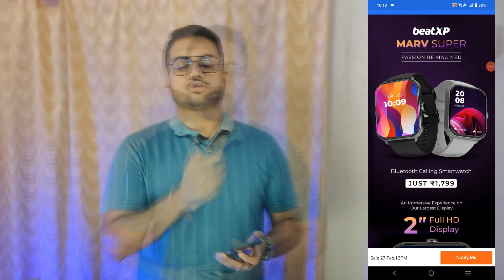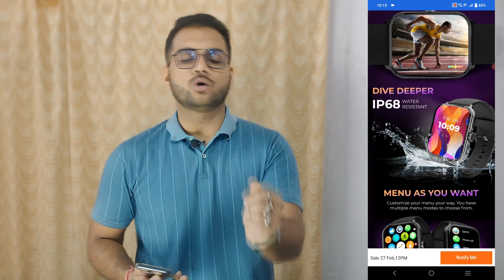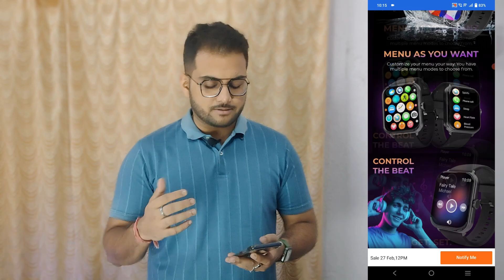BeatXP Marv Super Smartwatch Review | BeatXP Marv Super Unboxing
Hello Friends,

In this video, I will tell you BeatXP Marv Super Smartwatch Review | BeatXP Marv Super | BeatXP Marv Super Unboxing

Beats Studio Buds
Samsung Galaxy Buds 2
Oppo Enco X2
JBL Live Pro+
Noise Zest
Portronics Dynamo
Boat Stone 190